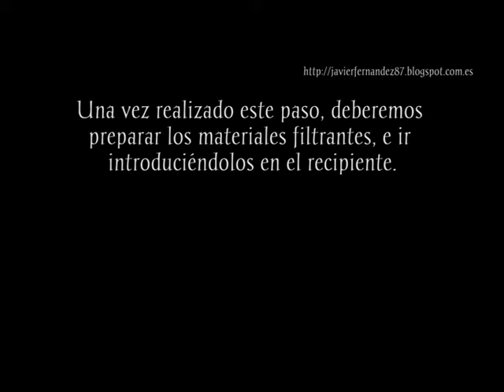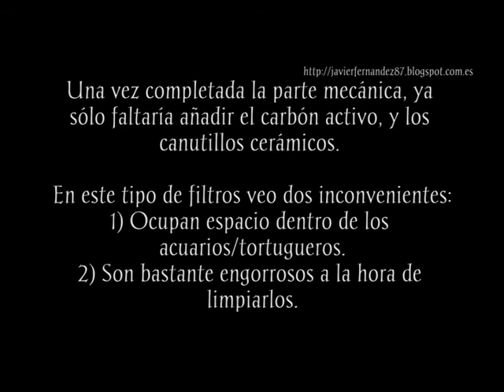Filtro interno casero - tortugas y peces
Realización de un filtro casero interno, tanto para tortugas como para peces, económico y muy fácil de realizar.